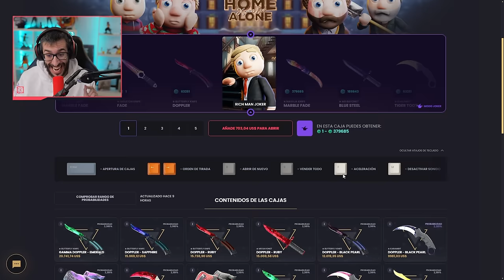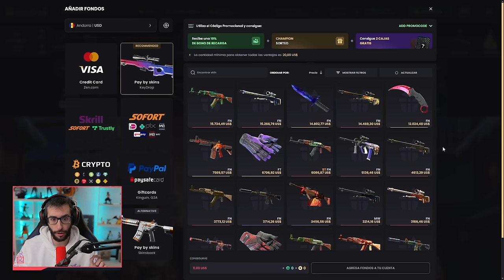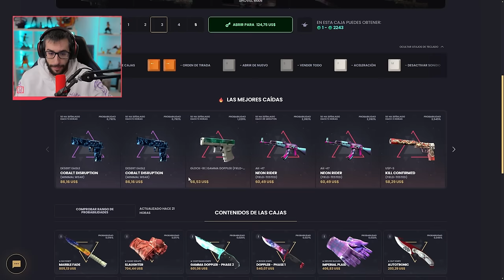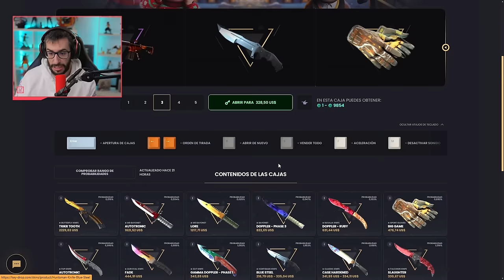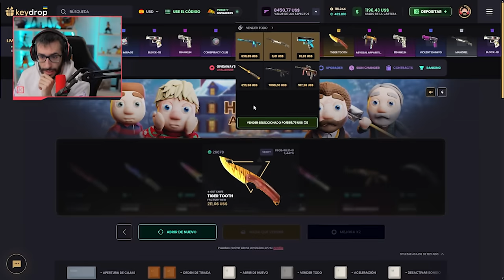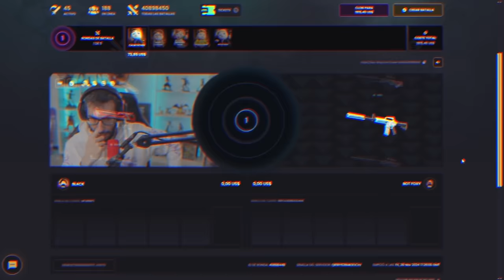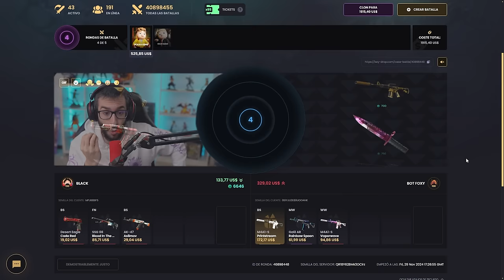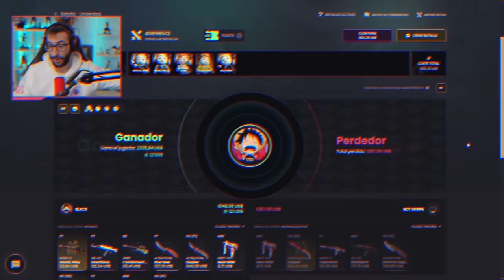¡EL EVENTO NAVIDEÑO HA LLEGADO!